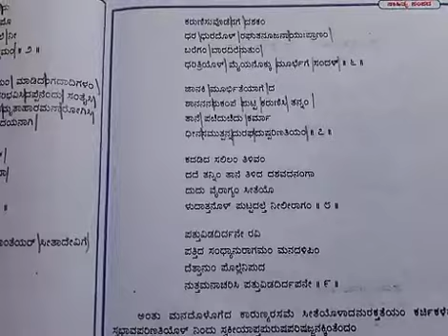1. Kadadida salilam tilivandade - 7